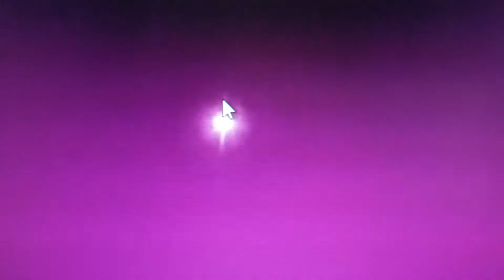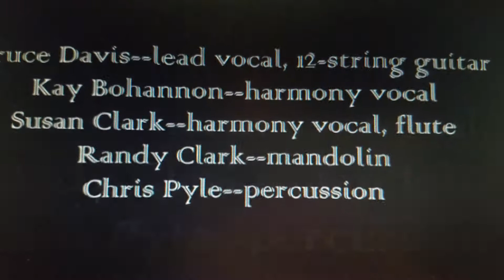Room to Grow by Bruce R. Davis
An original song by Bruce R. Davis performed by the Indiana band called Whole Wheat.  The video was created by Kay (Bohannon) Holley.